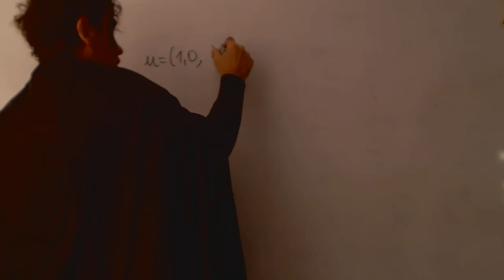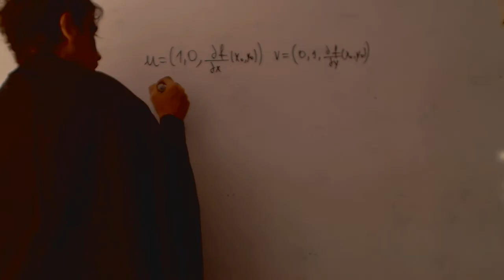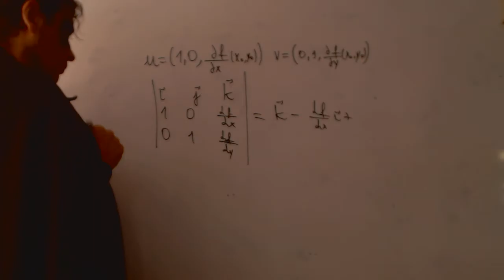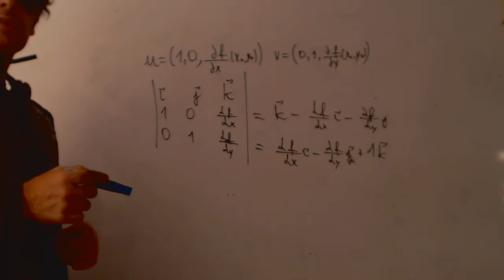Plano tangente Matematicas II Algebra Optica Academia Usero Estepona